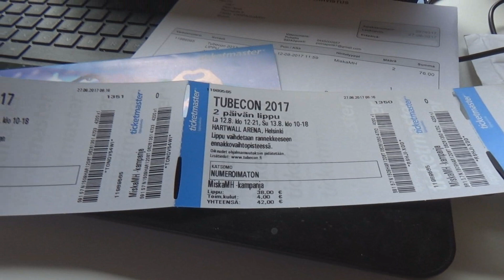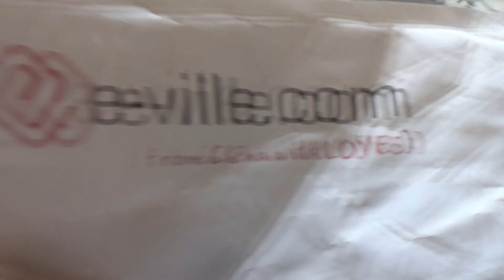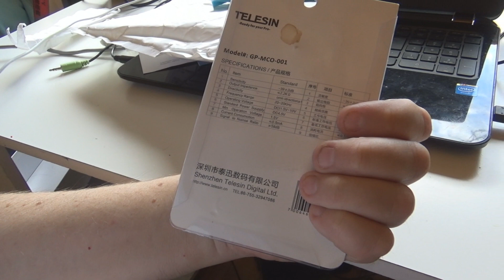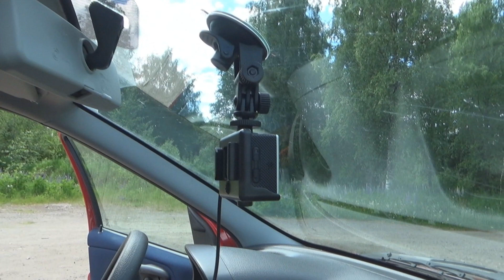Puuhiksen tiistaipäevä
Kuvasin tiistaipäivänä tällaisen videon.